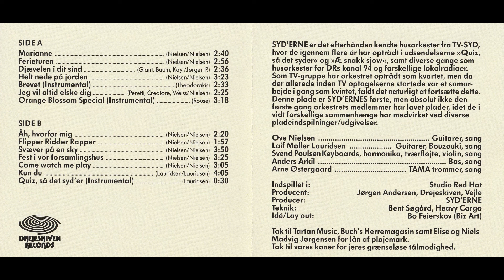Syd'erne - Brevet (Instrumental)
Kunstner: Syd'erne
Album: Helt Nede På Jorden